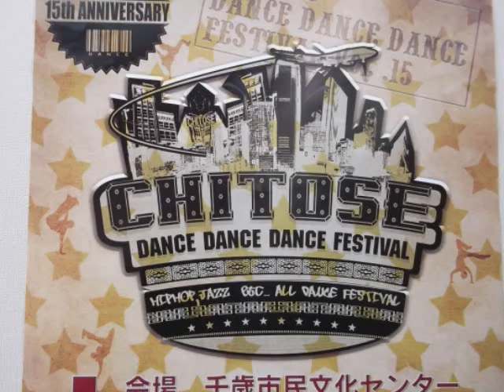シェイプアップJr 3曲目 文化センター2012.10.13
前日のリハーサル撮影